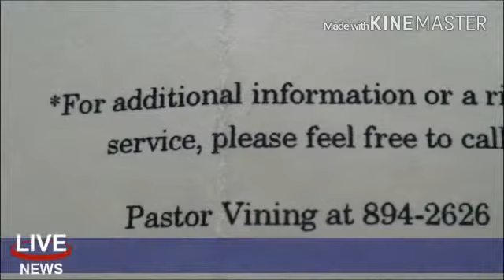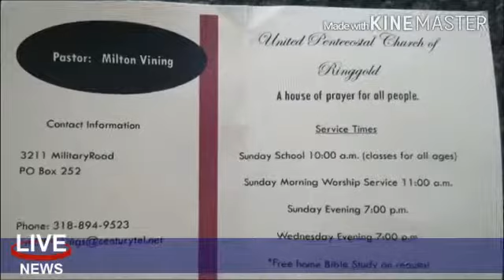A couple thousand testimonies JAMES R Powell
After he decided he wanted the Holy Ghost more than anything else. He received it three days later at a revival